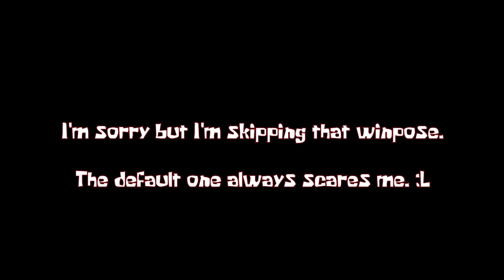M.U.G.E.N - Yes, it's him again. But... (Sonic.EXE and Tails.EXE vs Giygas Minus)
Why have I not got to this character edit earlier?

I'm pretty late on yet another edit of The_None's Giygas, not that I've shown them on screen before aside from my own sprite edit, but unlike the others I've seen which mostly consist of spriteswaps and winquote edits, this one actually edits this boss to be much, much harder and stronger, with the addition of the lifebar UI looking more like Half Life's, PSIs are buffed such as Mindfvk having an additional sanity effect (not shown here), new jumpscares alongside the Spengbab one (but SONIC.EXE attacks the fake opponents after his new round stat upgrade, so we don't get to see them), minigames difficulties are amped up (also not shown here), and new win screens, some being variations of the already existing ones.

Normal fighters cannot beat this edit of Giygas, believe me, I tried with SpongeBob whom I normally win almost every time, I can't beat him. Not even a certain McDonald edit can beat him too... unless I'm using the Dark and/or the Gold one, so you'd be better off using this buffed up boss on tougher fighters such as those for SpriteClub.

Characters:
Dark Chaos - Sonic.EXE (probably the edited one? The link might be wrong.)

MarStarBro - FNF: Vs. Sonic.Exe - You Can't Run (Instrumental)
SpongeBob: Operation Krabby Patty - Right Side

Join this Derpscord to see what other chaos I decide to make while you do the polar opposite of chaos, unless I decided it happens. (It's multimedia, so what you came for is NOT the main subject of that server)